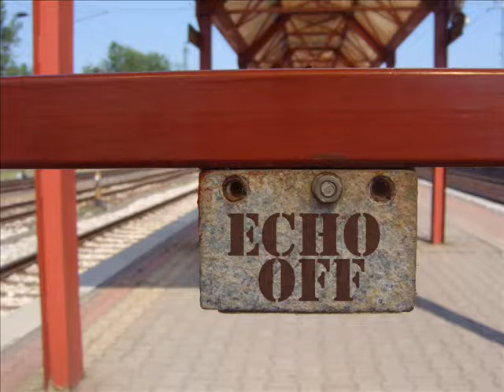Echo Off: Mari (Townes Van Zandt: Marie - magyar fordítás / hungarian translation)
Dalszöveg:

Mari
(Townes Van Zandt: Marie)

A sorban állva elfelejtettem,
hogy mi is a nevem.
Az ügyintéző meg csak vigyorog,
de ez nem vicc -- ez az életem.
Két éve, hogy bezárt a bánya,
ahol addig melóztam,
és a szállóra sem mehetek vissza,
mióta Mari velem van.

Egy ürge azt mondta, embereket keres
egy roncstelepre segédnek.
Talán szerezhetek egy furgont is,
amiben majd Marival élhetek.
De ez csak álom, mert messze a telep
és senki sem vinne el.
Meg hát a meló legalább félhetes,
már biztos nincs is meg.

A Hivatal szerint nem jár a segély,
és megmutatták a kijáratot.
A bátyám meghalt, pár éve már,
senkihez sem fordulhatok.
Nyáron nem volt rossz a híd alatt,
még ennivaló is akadt.
De már vennem kell Marinak egy kabátot,
mert elég hideg van.

Egész jól nyomtam a harmonikát,
így egy kis pénzt is kerestem,
Pár hónapja, nem tudom hogy
de rendesen beseggeltem.
Ezek a szemét markecolók
elvitték mindenem.
Egy új harmonika meg pénzbe kerül,
de az nincs - ezt röstellem.

Bár a bánya bezárt azért még jár erre
egy-két tehervonat.
Ha egyedül lennék, belevágnék,
de Mari most nem utazhat.
Fáj a hasa, azt mondja terhes,
hát várunk, majd kiderül.
A szívem mélyén tudom, hogy kisfiú,
de remélem, nem rám üt.

Az ügyintéző nevetve közli,
a papírjaim elvesztek
Megölném, de elmegy a kedvem,
és nem állok már sorba sem
Visszamegyek a híd alá,
már hazudni sincs erőm.
Ha elmondom az igazat, remélem
nem borul ki a nőm.

Mari reggel nem ébredt fel,
meg sem próbálta.
Csak oldalra fordult és a mennybe szállt,
a kisfiammal a hasában.
Kivittem a testét a napra, ahol
majd úgyis megtalálják.
Egy vonattal délre tartok, mert Marival
ott lesz találkánk.

Egy tehervonattal délre tartok, mert
ott lesz találkánk.